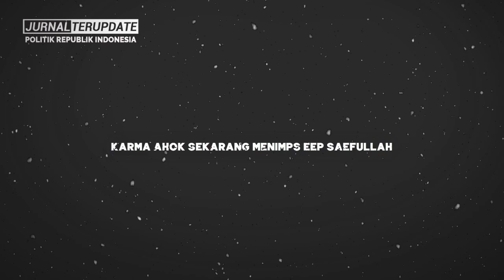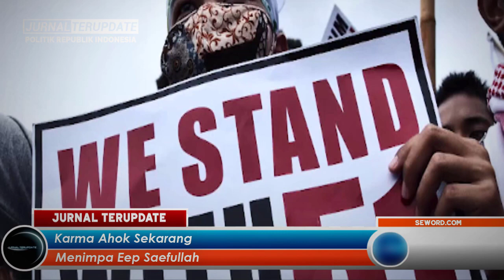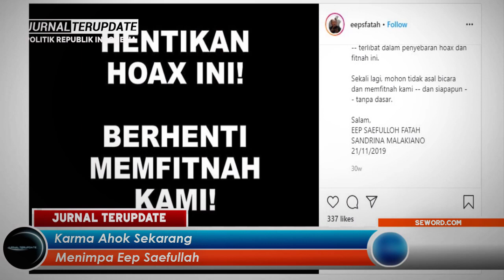TUHAN MAHA ADIL..!! KARMA AHOK MENIMPA EEP SAEFULLOH YANG MENGINTIDASI HARAM MEMILIH PEMIMPIN KAFIR